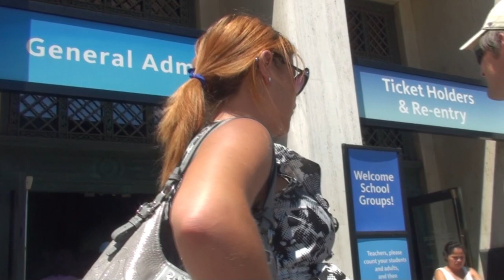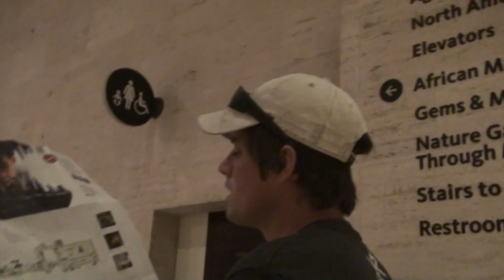I HAVE A BONE TO PICK WITH YOU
Val and Megan go to the Museum with Nikki and John

NikkiandJohnVlog
Etsy.com/shop/MyronAvenueDesigns